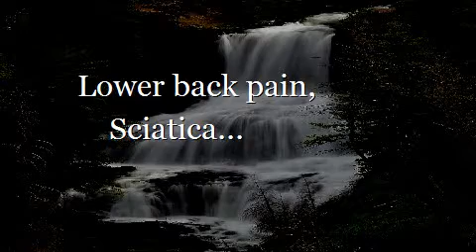Baltimore Pain Management County